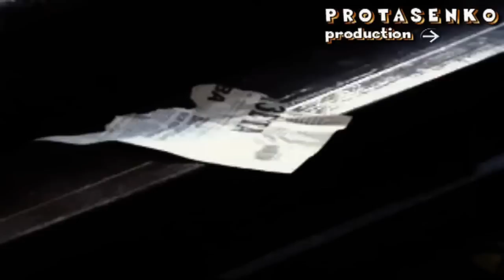Vasyl Lomachenko - BOXING MOTIVATION HIGHLIGHTS [HD]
I recommend watching in 1080p HD!